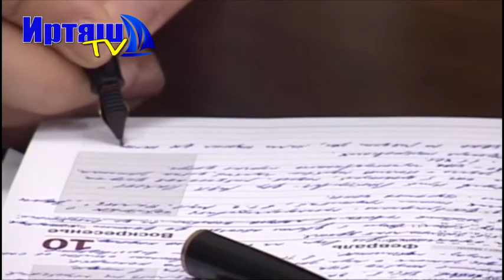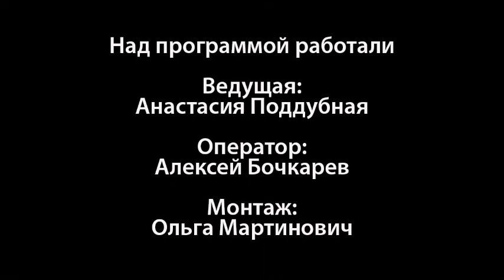новости 31 янв